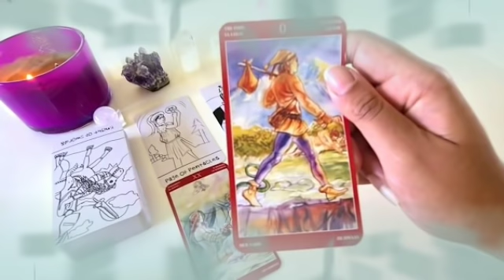برج الحمل ♈ سبب تجاهل حبيبك🤔وهل حرف s حب😍هذه الحرف عدوا اتاكد🤯حالا وخد بالك🙏